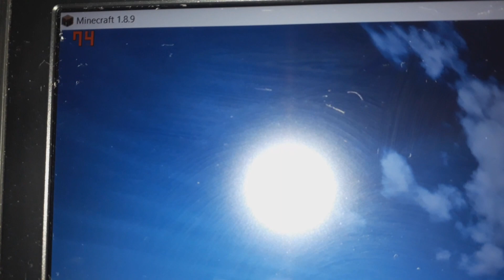😲¡SKYWARS + NUEVO SET UP ”GAMER” EN MI CAMA!😅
➡️- - - - - - - - - - - - - - - DESCRIPCIÓN - - - - - - - - - - - - - - - - - - -⬅️

Hola Chicos, el día de hoy les traigo un video más en Skywars de CraftRealms. xD

➡️- - - - - - - - - - - - - - - INFORMACIÓN - - - - - - - - - - - - - - - - - - -⬅️

🌟Nombre: Arturo Rodríguez Reyes.
🌟País: México, D.F.
🌟Edad: 17 años.
🌟IP de Mi Servidor: Play.Fruitcraft.Online

➡️- - - - - - - - - - - - - - - - GRABACIÓN - - - - - - - - - - - - - - - - - - - -⬅️

🌟Hora de Grabación: 1:00 am - 5:00 am (Normalmente.)
🌟Programa de Grabación: Action!
🌟FPS:
           ☀️Modalidades con Estructuras Pequeñas: 70 FPS.
           ☀️Modalidades con Estructuras Grandes: 70 FPS.

➡️- - - - - - - - - - - - - - - - - - EDICIÓN - - - - - - - - - - - - - - - - - - - - -⬅️

🌟Hora de Edición: 3:00 am - 7:00 am (Normalmente.)
🌟Programa de Edición: Sony Vegas Pro 13.
🌟Tiempo de Edición: De 1 Hora - 3 Horas.
🌟Tiempo de Renderización: De 1 Hora - 3 Horas.

➡️- - - - - - - - - - - - - - - - MINECRAFT - - - - - - - - - - - - - - - - - - - -⬅️

🌟Sensibilidad:
🌟FOV:
            ☀️SkyWars: 70.
            ☀️PvP: 63.
            ☀️Otras Modalidades: 70.

➡️- - - - - - - - - - - - - - - COMPUTADORA - - - - - - - - - - - - - - - - - -⬅️

🌟Modelo:  DELL Inspiron 15 7000 GAMING.

🌟Tarjeta de video: GeForce GTX 1050 ti de 4GB.

🌟Procesador: Intel core i7 - 7700HQ CPU

🌟Memoria RAM: 8 GB.

🌟Audífonos: Audifonos de celular. xD

🌟Micrófono: Audio Technica AT-2020

🌟Mouse: Corsair - KATAR.

           ☀️DPI: 8,000.

🌟Teclado:
           ☀️Por el Momento el de mi Lap Top. xD

🌟Skype: Keciyazo.xD
(Donaciones Voluntarias.)
(Donaciones Voluntarias.)